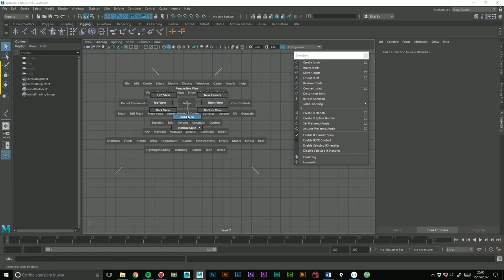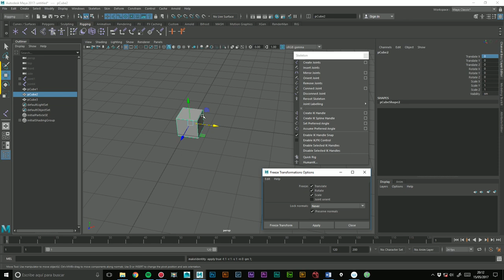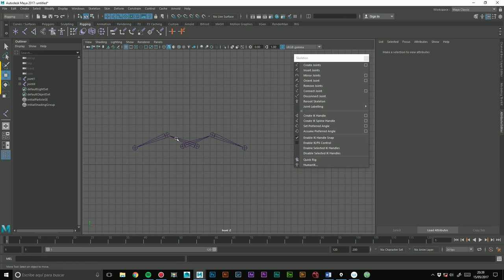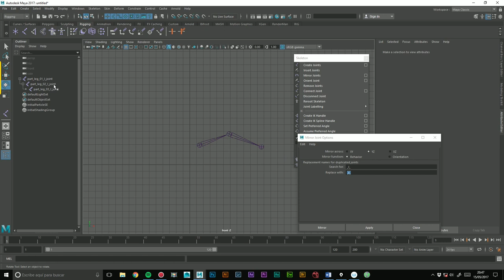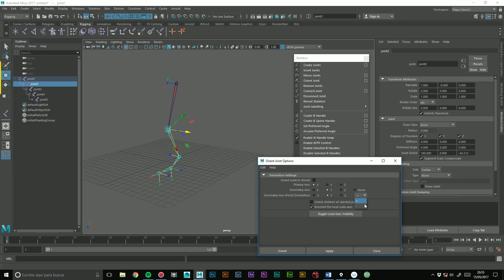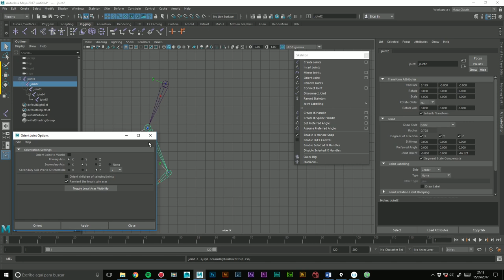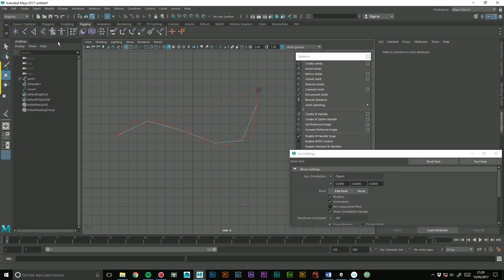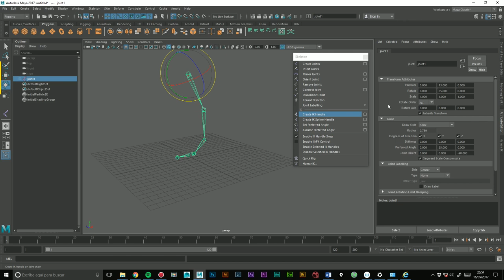03. Curso de Rigging Maya. Joints.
03. Curso de Rigging Maya. Joints.